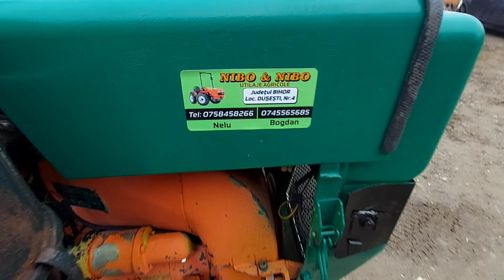Motoagricola - Pasquali 4x4, Livrta la domiciliu, ( O scurta prezentare și probă)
Motoagricola - Pasquali 4x4, Livrta la domiciliu, ( O scurta prezentare și probă) , la domiciliu clientului.

Un utilaj economic pentru gospodăria ta,  te ajuta cu transportul celor necesare la țară, pe lângă casa.